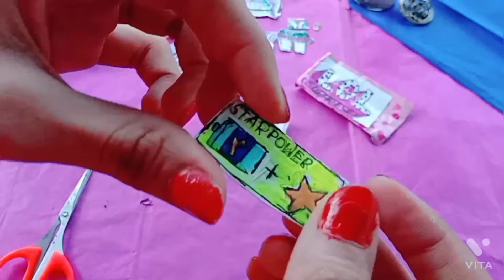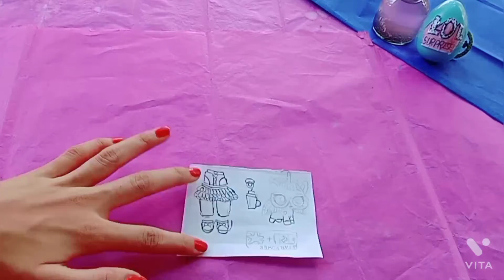DIY, LOL surprise.|At home 🏡|. easy to make.|Anju's kutties craft.❤️🤗